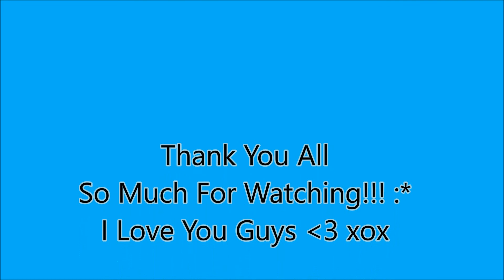MORE Colourpop Swatches! Super Shock Shadows | WOC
O P E N ME !

Hey ladies and gents this is a video featuring yes. again. MORE colourpop super shock shadow swatches!!! I need to stop y'all I know! I do it for you though!!! WOC friendly swatches of 5 colourpop super shock shadows for you all!!